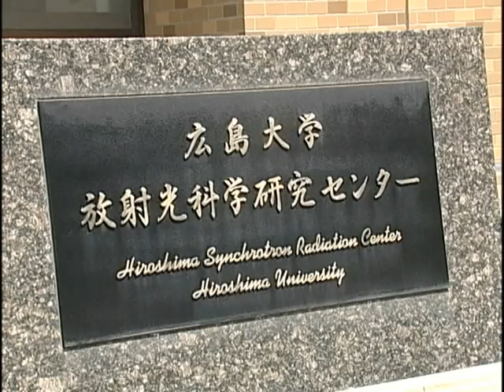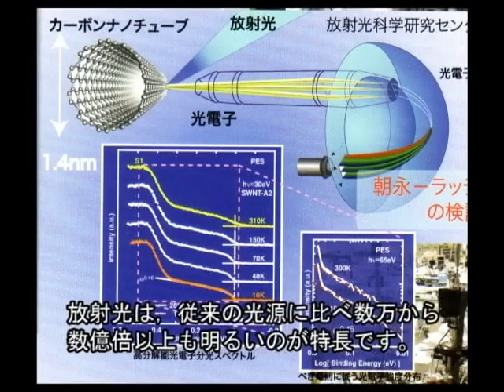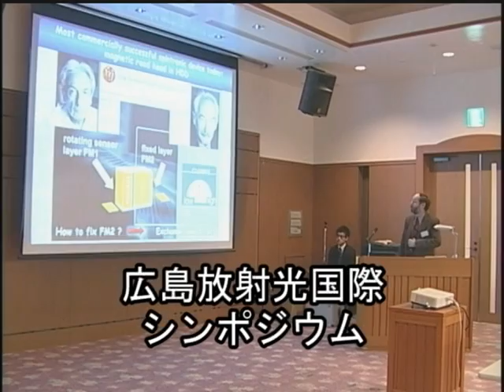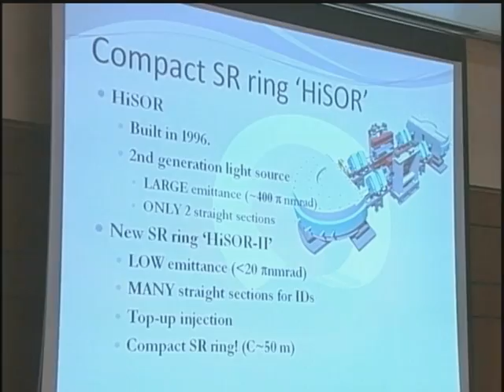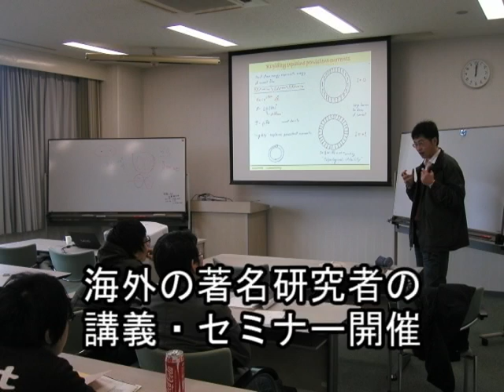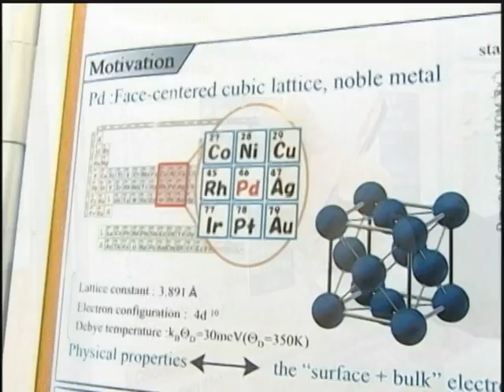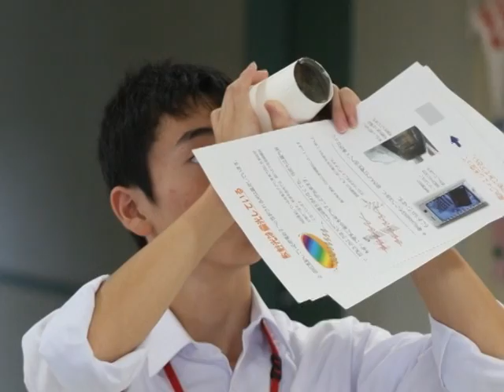広島大学放射光科学研究センター：文部科学省